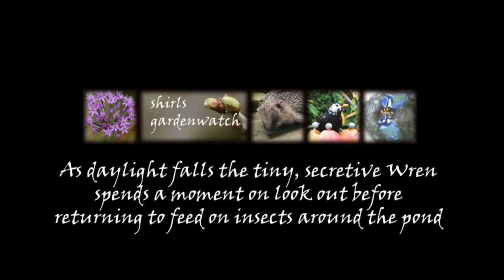Wren feeding at pond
There is background music with this video.

After two months of snow covering my tiny rock pool pond life has returned. Two mice have been seen collecting seed from the ground bird feeders. They are hiding in the caves built around the pond.

This video, taken through a window, features the Wren's return as it searches for food along the edges. It spent a long visit just as daylight began to go on January 17th 2011. It considered leaving a few times but clearly it was hungry.

The blog post that this video appeared in can be seen